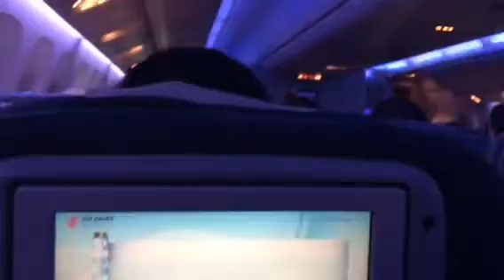Landed at Beijing International Airport China Air Boeing 777